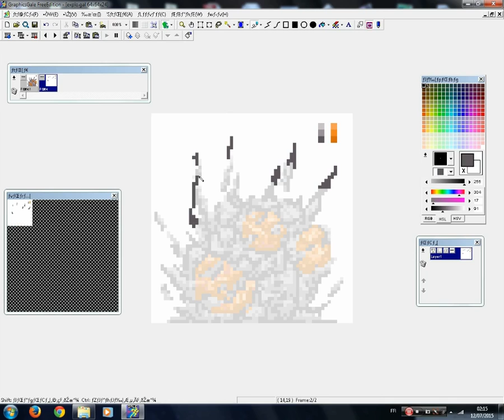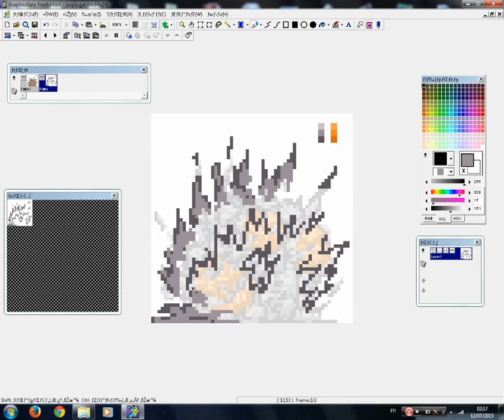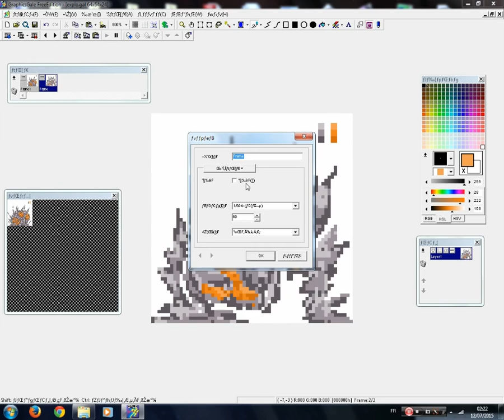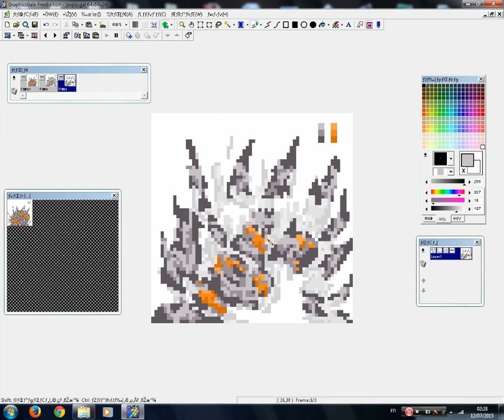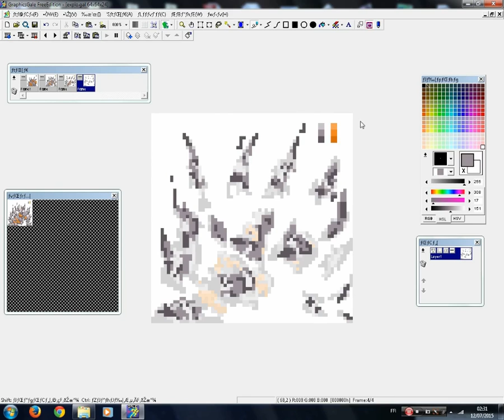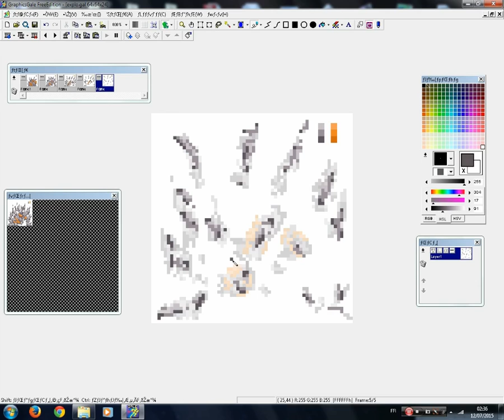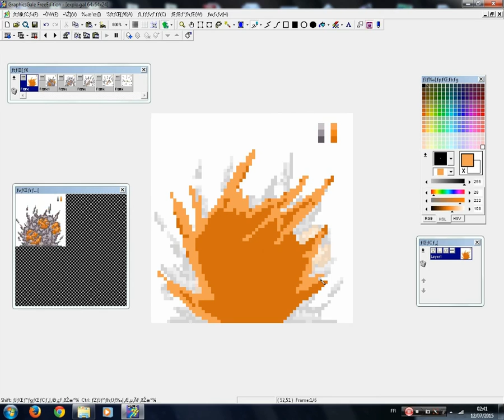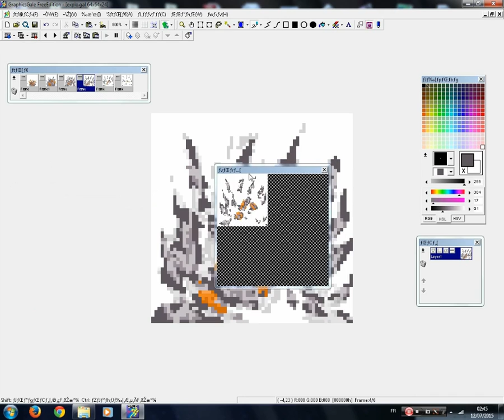[PixelArt] Explosion Effect Animation Tutorial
Hi all, this is the second part of the explosion animation, just enjoy :)